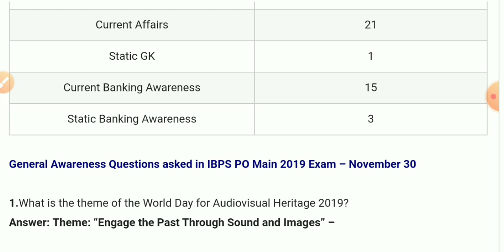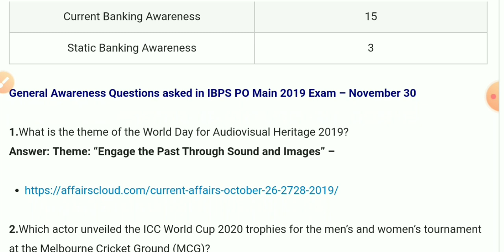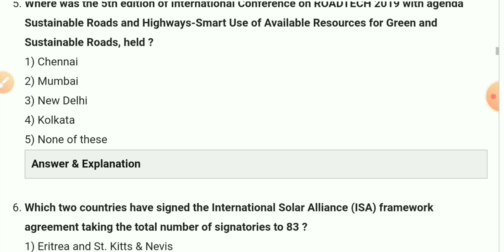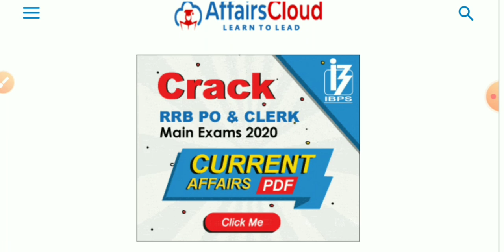IBPS PO Mains all General Awareness Questions, Know why Affairs Cloud PDF is best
(For SBIJA/RBI Assistant/IBPS RRB PO/IBPS PO &Clerk Candidates must read current affairs to these pdf)

Banking Career Official number:- 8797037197

BOOKLIST FOR BANK EXAMS 2020👇📚

📚R S Agarwal - Quantitative Aptitude, Logic Reasoning & Verbal Reasoning (Set of 3 books)

📚Logical Reasoning by R.S Aggarwal

📚How to Prepare for DATA INTERPRETATION By Arun Sharma's

1.📚Best Book for Computer Knowledge
2.📚Best Book for Computer Knowledge
Quicker Maths AND Analytical Reasoning  by M Tyra

ibps po notification 2020, ibps po notification 2020 in telugu, ibps po notification 2020 in tamil, ibps po notification 2020 syllabus, ibps rrb po notification 2020, ibps po exam notification 2020, ibps clerk and po 2020 notification, ibps po 2020 notification date,